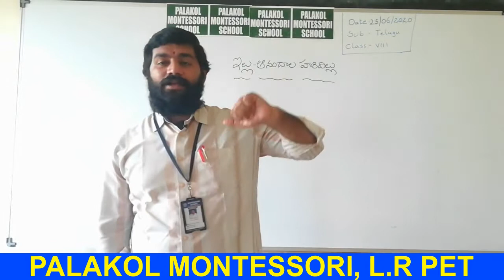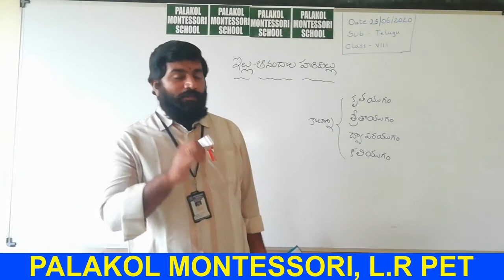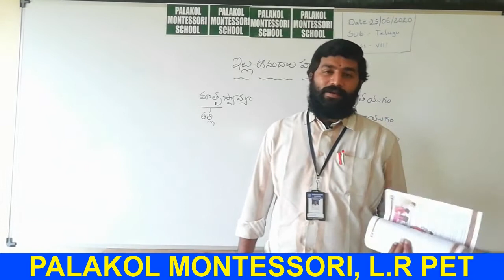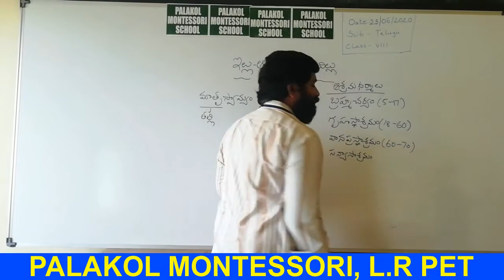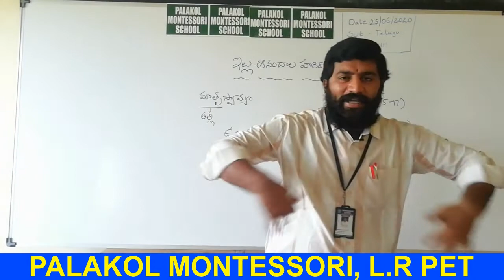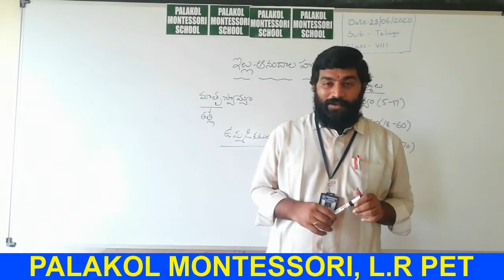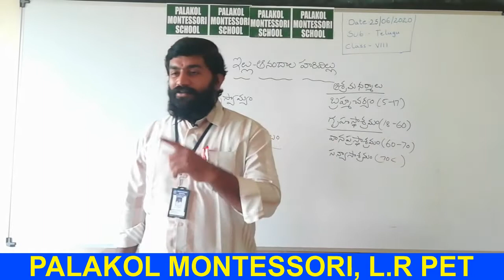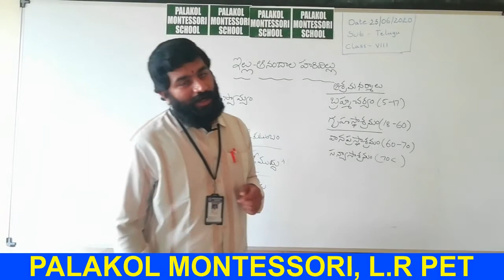VIII CLASS TELUGU ILLU ANANDALA HARIVILLU PART 2